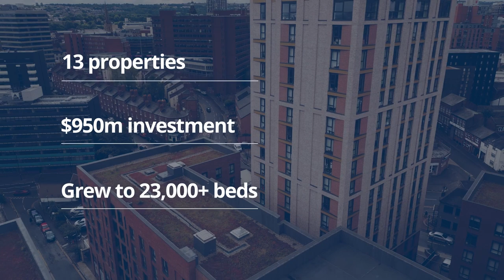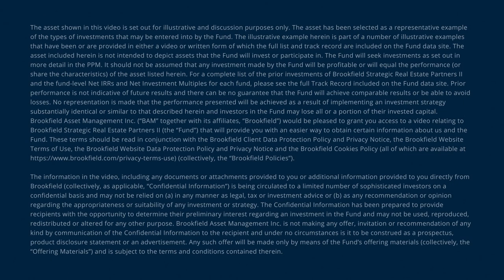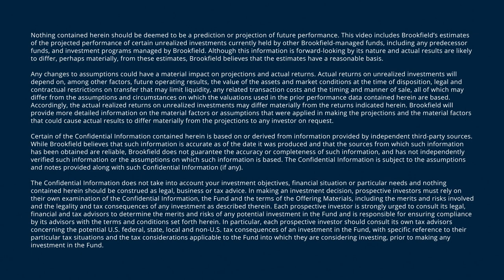Student Roost & Brookfield: A Growing Private Student Accommodation Provider in the U.K.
Through our operational expertise, we transformed a collection of independent properties with outsourced operations into a leading national developer and operator of premier student housing assets with a recognized brand.